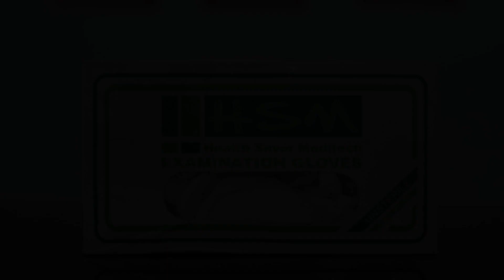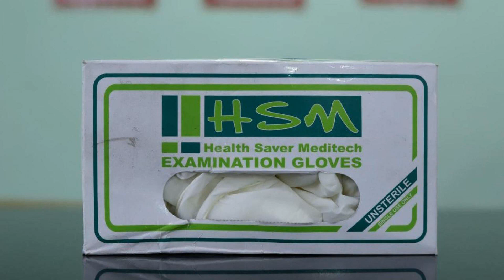OYO Flagship 87390 Hotel Torna Lodge, Pune, India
About Property:
Situated in Pune, 5 km from Aga Khan Palace, OYO Flagship 87390 Hotel Torna Lodge provides air-conditioned accommodation and a shared lounge. This 4-star hotel offers room service. The accommodation features a 24-hour front desk and a shared kitchen for guests.
All rooms at the hotel are fitted with a seating area and a TV. All guest rooms will provide guests with a fridge.
Bund Garden is 7 km from OYO Flagship 87390 H...
Property Type: Hotel
Address: Lohegoan, Torna Lodge, Porwal Road, Haveli, Pune District, Maharashtra, India, Pune, 411047 Pune, India
Searching For
1. OYO Flagship 87390 Hotel Torna Lodge - Pune - India
2. OYO Flagship 87390 Hotel Torna Lodge - Pune - India Address
3. OYO Flagship 87390 Hotel Torna Lodge - Pune - India Rooms
4. OYO Flagship 87390 Hotel Torna Lodge - Pune - India Amenities
5. OYO Flagship 87390 Hotel Torna Lodge - Pune - India Offers and Deals
Audio Credit:
Track Title: Blank Slate
Artist: VYEN